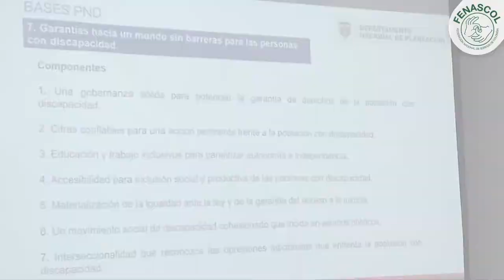Participó en la reunión del Consejo Nacional de Discapacidad - CND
El pasado 31 de noviembre de 2022, José Antonio Leal, representante de las Personas con Discapacidad Auditiva, participó en la reunión del Consejo Nacional de Discapacidad- CND en dónde la jornada estuvo liderada por la Vicepresidenta Francia Márquez.

En este video les contamos en que consistió este espacio y la participación de José Leal.